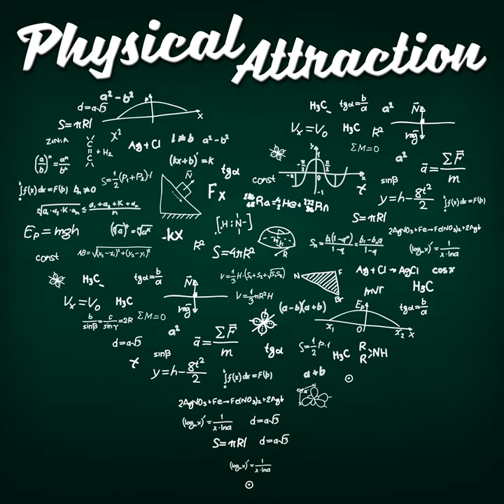Nuclear Fusion VIII: Kinky and Unstable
In the early 1950s, optimism surrounding the potential for nuclear fusion in devices like the Stellarator, the pinch devices, and the magnetic mirror were frustrated by plasma instabilities. It turns out that you cannot treat plasmas like charged particles whizzing around in magnetic fields - instead, the complex theory of magnetohydrodynamics needs to be taken into account, and, as the name suggests, it's not easy to understand!   Physical Attraction is the podcast about physics, science, and technology. You can find further details about the show - where you'll find the contact form, for any comments, questions, or concerns you may have. [I'm very good at responding to stuff that isn't spam.]   Both will give you the opportunity to purchase our past bonus episodes for a nominal donation!   You can engage with us on social media - Twitter @physicspod and Facebook, Physical Attraction.   Until next time, take care.